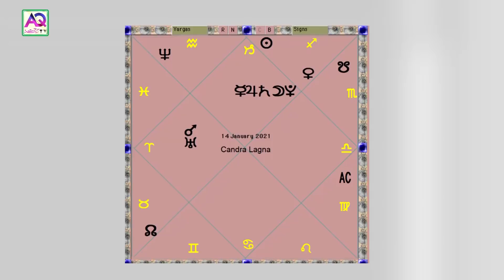Aaj k Sitare 14th January 2021 Aj ka Din Kaisa Rahe Ga| Lucky Number | Wazifa | Shah Zanjani |AQ TV